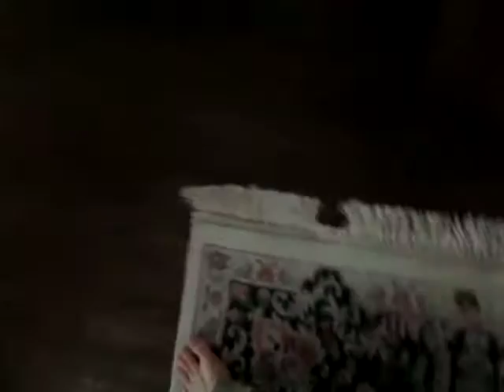Ghosts Are Boring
If a ghost is responsible for the behavior of my rug tassels, then they are very boring.